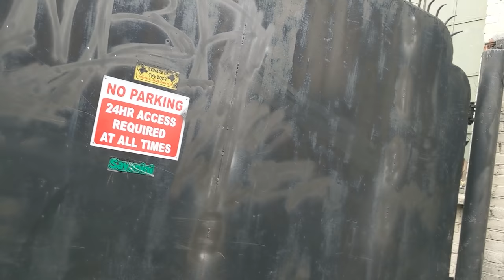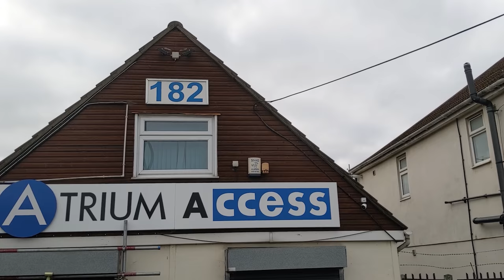Stolen Mercedes GLS Automatrics London Theft Recovery Operation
Yet another Mercedes theft through the vehicle key cloning, its just all too easy for a three man team caught on CCTV. Follow the Automatrics theft recovery team when they are contacted by a car hire company to try to locate a stolen Mercedes GLS. Time appears to be against the team as the vehicle reported location is suspected of being a chop / dismantle shop and the police are struggling to support the team. A  big thanks to our customer for pushing police support to return on this one and to Danny for his once again speedy attendance, dedication, resolve and recovery skills.

Warning strong emotive language is used within this operation.

Mapping locations statement:

While maps and locations of our devices are generally accurate we advise that these graphic depicted locations are only an approximation, they are not guaranteed to be completely accurate and as such they cannot be used to suspected the location they show. The actual true locations of any recovered stolen asset can only be confirmed when they eyeballed by witnesses and then captured on our video footage.

Please note, there was a deliberate delay in releasing this video to enable the police to thoroughly investigate the theft. No police arrests have been advised to Automatrics, however our operational intel may have helped the Met police.

Clearly the Met police had difficulties to support Automatrics access to the tracked vehicle in a more timely manner in this particular operation.  Although we describe possible reasons for police delays and why a warrant may not have been authorised we cannot confirm that our thoughts were in fact the case. For sure the customer outcome may have been significantly improved had they responded quicker. This vehicle with all parts (except the wheels) and was later sold at auction to help recover the majority of the value of the car.